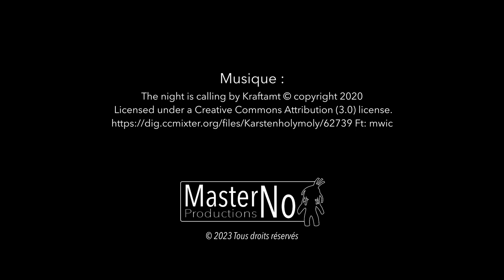Expo4Art Mai 2023